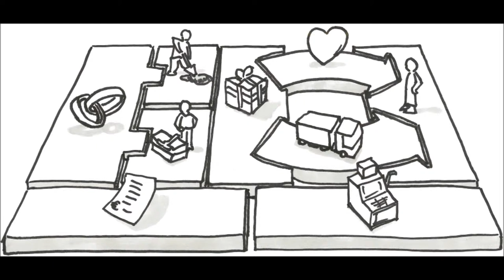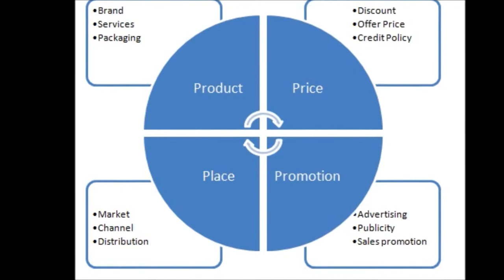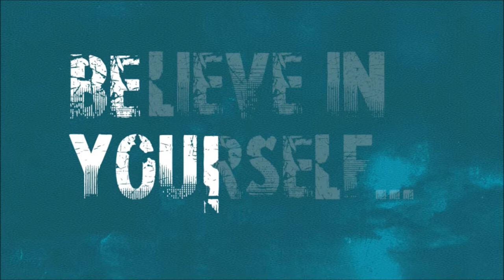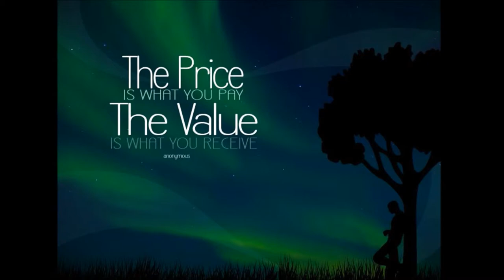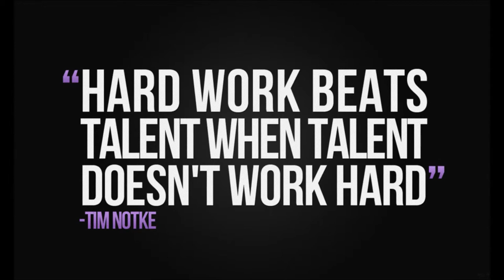Marketing MIX - Emprenedors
House Dubstep for Marketing Mix users.

Musical & Audiovisual Producer JoeM KanoMP
Composed by JoeM KMC